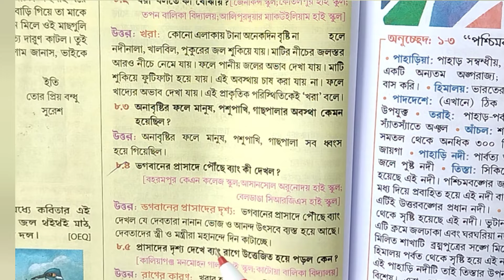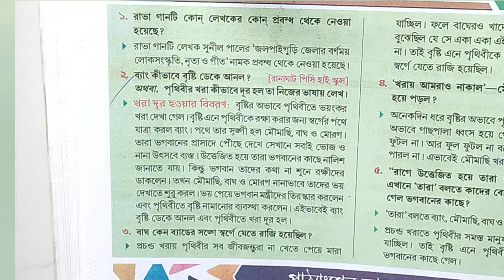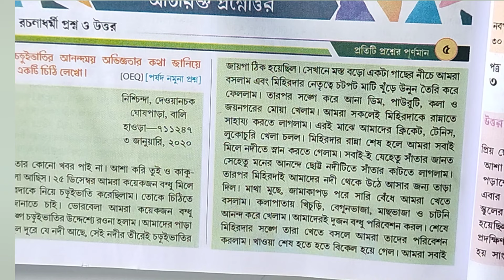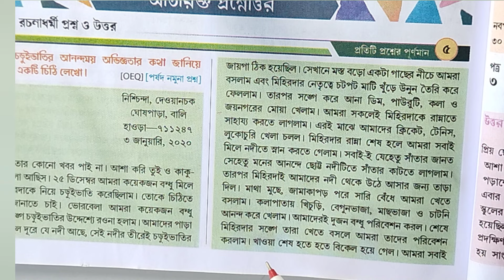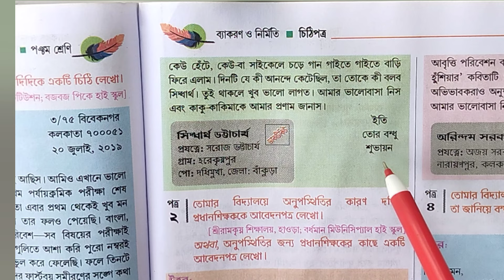class 5 2nd unit test bengali💥 class 5 bengali💥 Prashna bichitra class 5 bengali🔥 class 5 bangla💯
your quries. 🤔🤔🤔

ray martin question bank class 5 bengali2024
class 5 ray o martin begali 2nd summative
class 5 rai martin question paper
class 5 bengali 2nd unit test syllabus
class 5 proshno bichitra 2024 bengali 2nd summative
class 5 bengali math mane chhut question answer
class 5 bengali galpo bhuro question answer
class 5 bengali buno has question answer
class 5 bengali fani monsa o boner pori question answer
class 5 bengali 2nd unit test suggestion
class 5 bengali boka kumirar kotha answer
class 5 bengali 2nd unit test
class 5 bengali 2nd unit test question answer
model activity task class 5 bangla
model activity task class 5 bengali
ray & martin online class
ray & martin online class 5
ray & martin question bank for class 5 bengali
class 5 2nd summative question
class 5 2nd summative math questio answer
পঞ্চম শ্রেণীর  পরীক্ষা
পঞ্চম শ্রেণীর দ্বিতীয় পরীক্ষার প্রশ্ন
পঞ্চম শ্রেণীর দ্বিতীয় পরীক্ষা বাংলা
প্রশ্ন বিচিত্রা ক্লাস 5 বাংলা 2024
prashna bichitra class 5 2024
proshno bichitra 2024 class 5
prashna bichitra class 5 bengali